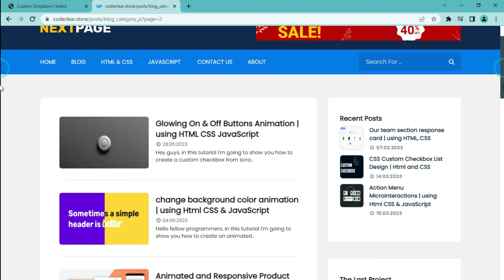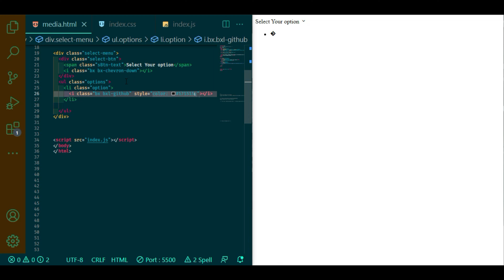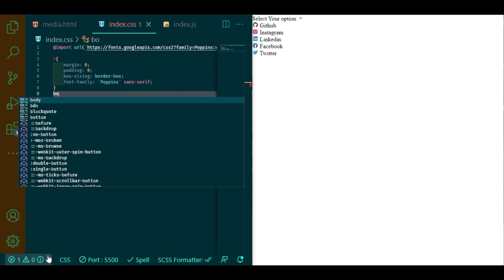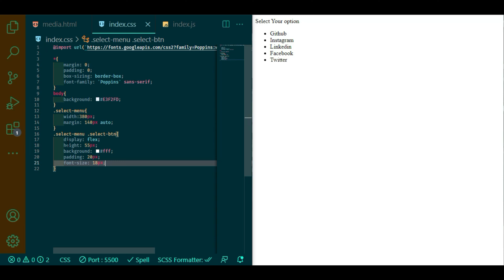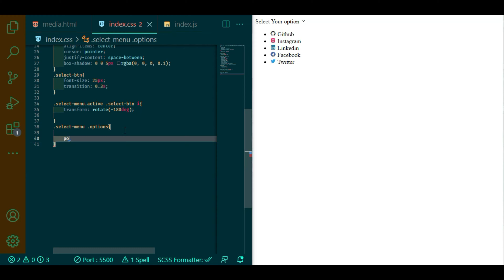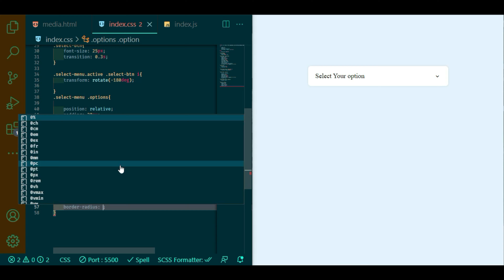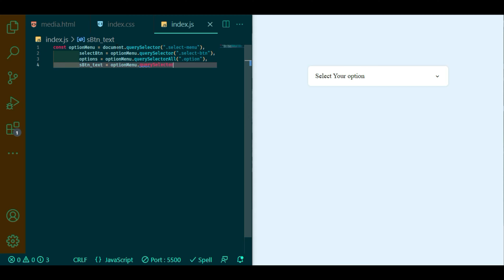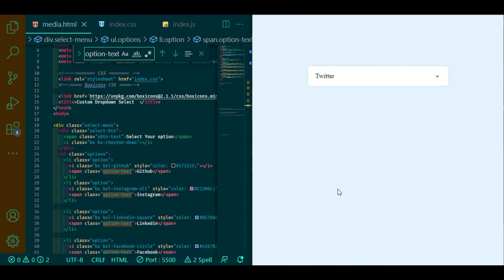Custom Dropdown Select Menu | using HTML CSS & JavaScript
Feel free to use this song on YouTube for VLOG, Twitch for gaming stream, Instagram for travel video etc.